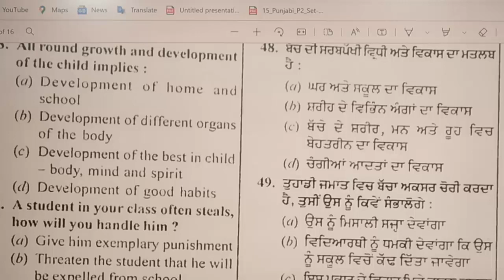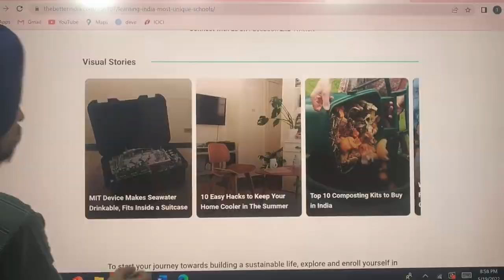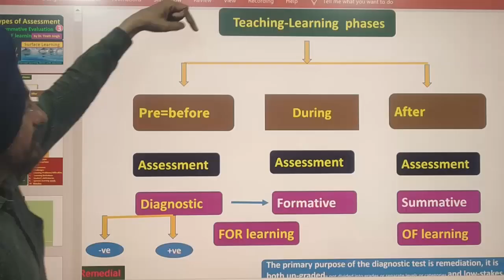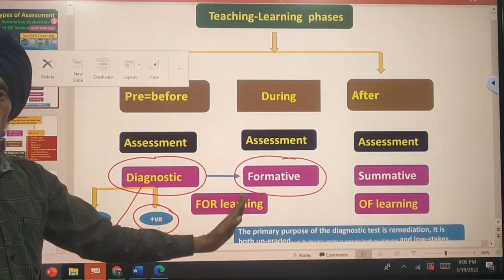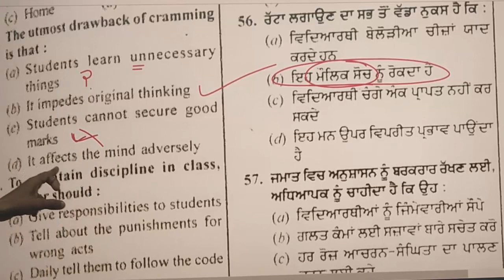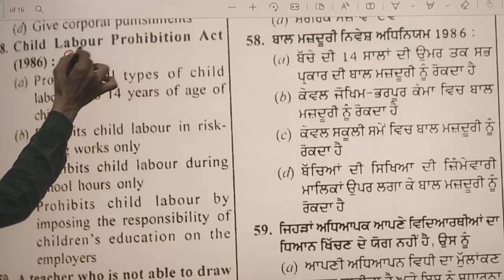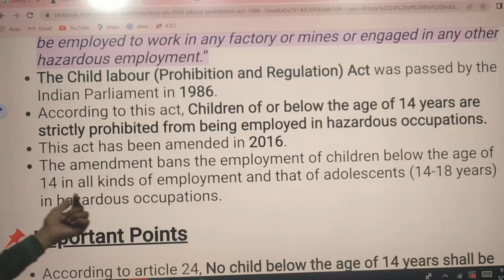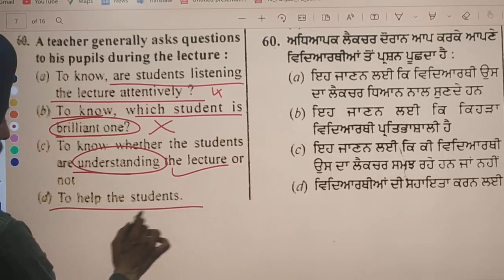Previous year Papers 3 l Teaching Potential l Tips l B.Ed. Entrance TestPunjab l Dr. Tirath Singh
PunjabB.EdAdmission2022 learn to actualize#